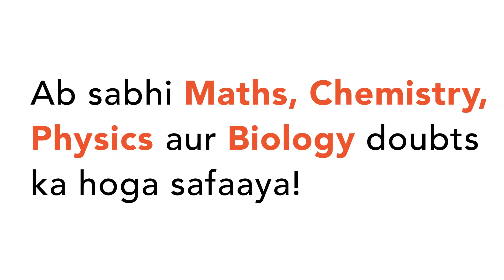the electric potential in the region of space is given by :`V(x)=A+Bx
the electric potential in the region of space is given by :`V(x)=A+Bx+Cx^(2)` where `V` is in volts,`x` is in meters and `A,B,C` are constants.Then,